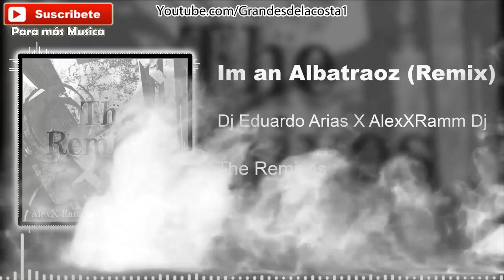Aron Chupa - Im an Albatraoz (Remix) Dj Eduardo Arias X AlexXRamm Dj - The Remixes - Tribal 2019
Descarga Gratis:
Opción 1:

All music posted on this channel is meant for promotional use only.I do not claim ownership of any of the tracks posted. If you like what you hear, please support the artists and labels by purchasing the music when available, and by attending shows and concerts. If you would like a song taken down, please private message us and we will take it down as soon as possible. Thank you!